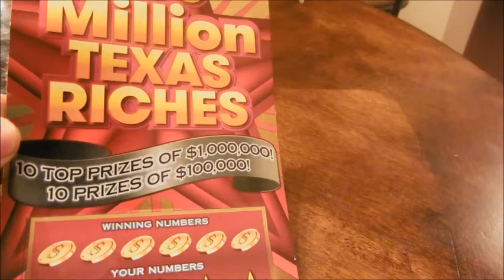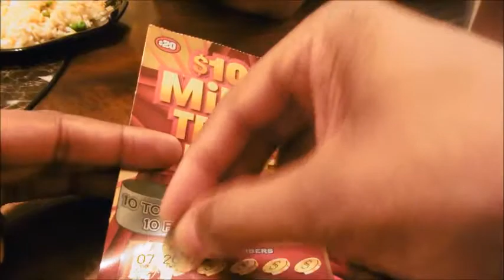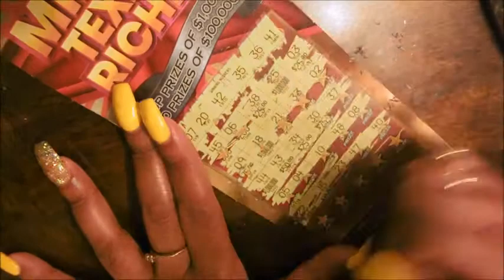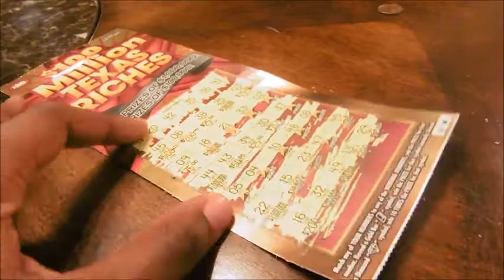$100 MILLION TEXAS RICHES SCRATCH OFF (vlog)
K&O VIBES